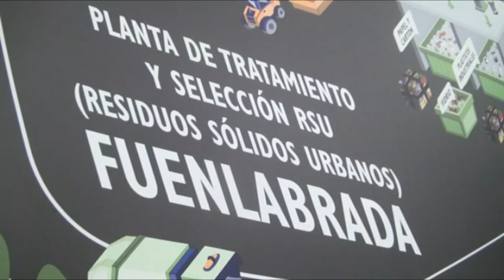ALUMNOS DEL CEPA ROSALÍA DE CASTRO DE LEGANÉS VISITAN UNA PLANTA DE RECICLAJE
Los alumnos y alumnas del Centro de Educación Para Adultos Rosalía de Castro de Leganés finalizaron por este curso las actividades organizadas por el área de Sostenibilidad del Ayuntamiento sobre Reciclaje con una visita a la planta de clasificación de envases ligeros del Ayuntamiento de Fuenlabrada.
En esta planta que abastece las necesidades de 500.000 habitantes de 11 municipios, los visitantes pudieron observar el alto grado de eficiencia en el proceso de selección de los diferentes residuos que se depositan en el el contenedor amarillo, pudiendo comprobar de primera mano como se clasifican los productos que previamente los ciudadanos y ciudadanas comienzan a reciclar en sus domicilios. Gracias a esta actividad se consigue potenciar y asentar de manera definitiva el proceso de concienciación de los usuarios y usuarias al respecto de la necesidad de reciclar.